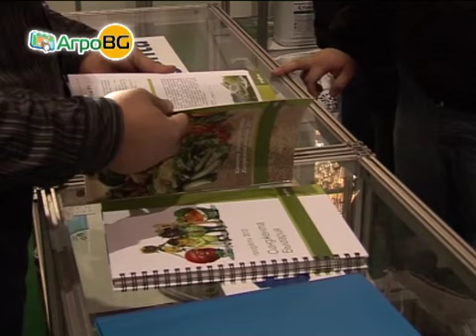Фирма Агросвят 98 получи награда за търговско...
Компанията е дистрибутор на продуктите на Синджента България